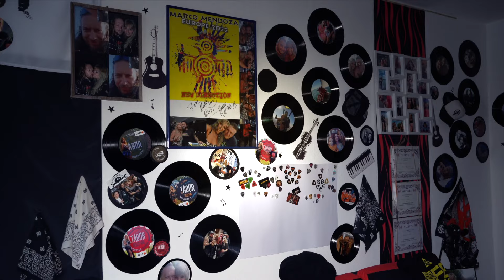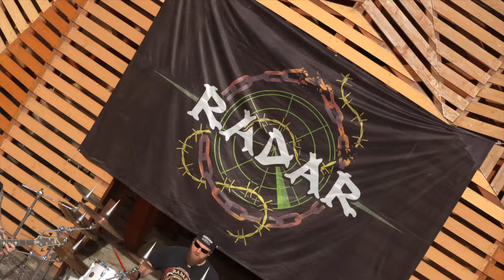Radar - Soha nem elég (Official Music Video)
A Radar zenekar 2024. szeptember 6-án megjelenő hatodik, 'Soha nem elég' című nagylemezének második előzetes videóklipje.

Szöveg: Mák István
Zene: Rácz Attila

Radar:
Mák István - ének
Losonczi Péter - gitár
Rácz Attila - gitár
Bodnár Ferenc Attila - basszusgitár
Fagyas Sándor - dob

Felvételek: No Silence Studios, 2024.

Dalszöveg:
Ne félj, mert nincs rá okod
Holnapot te sem tudhatod
Ne sírj, töröld meg arcod
Szenvedélyt neked is szabad

Álmodj, mit soha nem mertél
Megkapod, ha nagyon szeretnéd
Remélj, mert azt mindig kell
Magában már egy félsiker

Élni, szeretni kell
Súlytalanul lebegni fent
Élni, szeretni kell
Tépjen szét a szenvedély
Élni, szeretni kell
Körbejárni a világot
Tenni soha nem elég

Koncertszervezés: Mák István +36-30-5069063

A dalt kiadja a GrundRecords. Minden jog fenntartva.